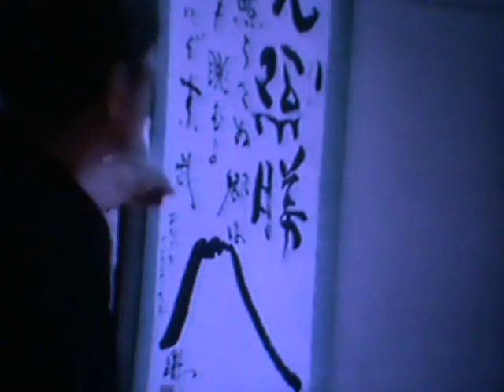1989 Daikomyosai Uncut! part 1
Copyright Gekiryu Dojo